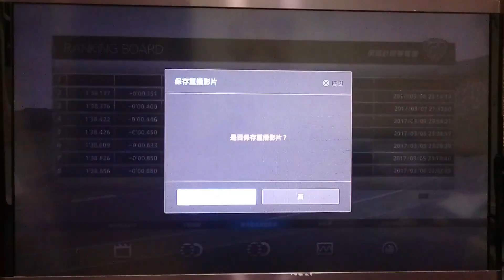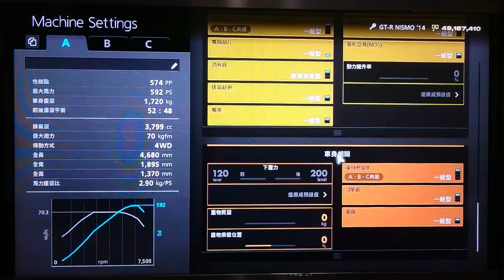GT6 GT-R NISMO'14@FUJI SPEEDWAY GT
Arcade Mode Time Trial
Stock GT-R NISMO'14 oil change
574pp 592ps 1720kg
SRF OFF ABS 1 TCS 1
Grip:Real
Time:1'37.976